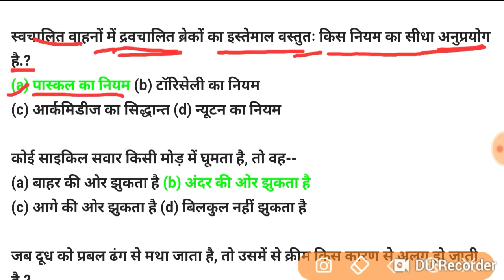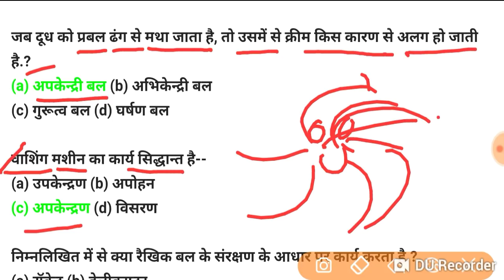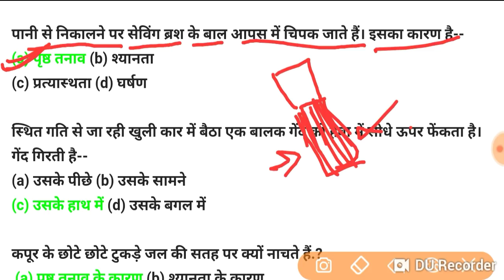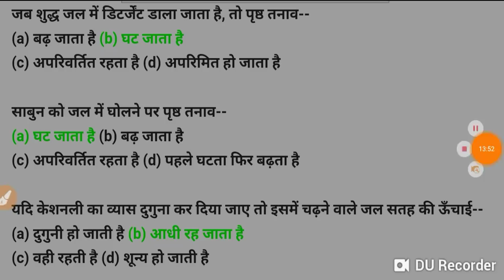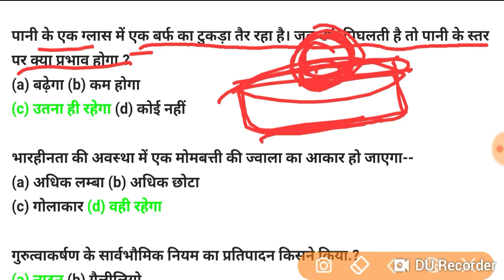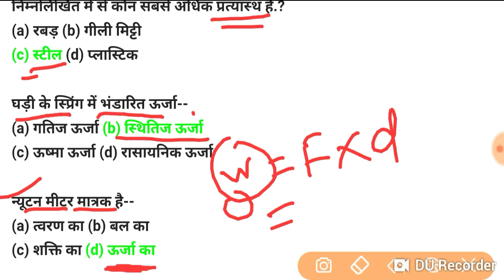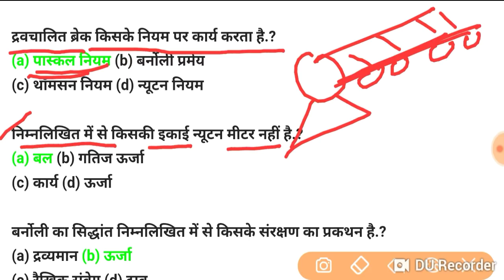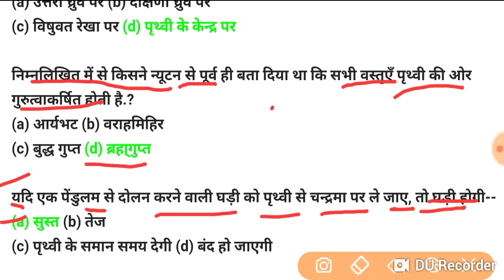रेलवे एसएससी रक्षा के लिए भौतिकी शीर्ष सबसे महत्वपूर्ण प्रश्न|| Physics Top Most Important Questions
Physics Top Most Important Questions for railway ssc defence

NAMASKAR dosto jobgar STUDY channel mao sawagat h

रेलवे एसएससी रक्षा के लिए भौतिकी शीर्ष सबसे महत्वपूर्ण प्रश्न

Dosto pehli baar hindi mai video dali h kuch mistake hui to maaf karna umid h apko pasnd ayegi video ko like krye aur comment kar k btaiye kesa laga aur apko hindi mai aur video chaiye to share karee. dhanyawad